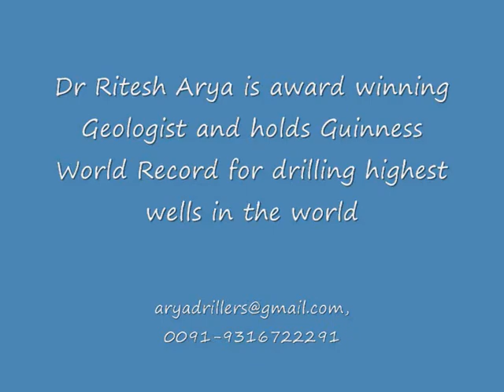Climate change 100% natural ,Pollution is 100% Man Made / Natural - Ritesh Arya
Man tooo small to impact Climate Change - Ritesh Arya
Dr Ritesh Arya is an award winning geologist and holds Guinness World Record for drilling the highest well in the world. In dong so he found evidences of Indus Glacier which became extinct 1000s of years ago. This prompted him to find more evidences of global warming being a natural phenomenon
and over the last 13 years he has been able to gather evidences to show that global warming is 100% natural. Pollution is linked to technology and is man made and natural also.
Mixing pollution and global warming will be great blunder and biggest scientific  fraud of this century.
Global warming is beyond temperatures,GHGs,CO2 and activities of man. It is part of natural cyclic process responsible for transporting various materials deposited during global cooling times